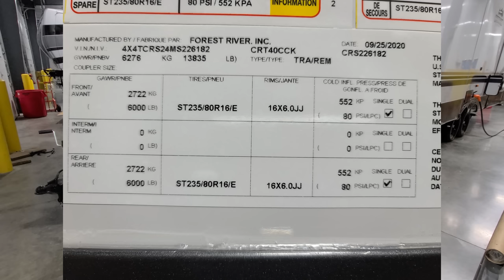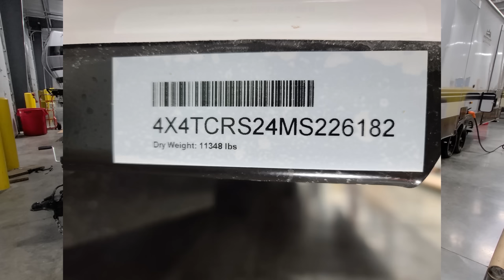New 2021 Cedar Creek Cottage 40CCK destination trailer @ Couchs RV Nation a RV Wholesaler - RV Tour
Hi Everyone! It's Ray here again with another All About RV's video and today we are taking a look at the new 2021 Forestriver Cedar Creek Cottage 40CCK destination camping trailer. This is a front living room one bedroom RV. This is the newest version of the Cedar Creek Cottage line up as of 9/25/2020 so this is different then the early 2021 Cottage version. In this RV tour video you will see the new exterior and interior changes that the Forestriver RV  factory has done to the Cedar Creek Cottage brand for their Mid-year model change up.

Special thanks to Couch's RV Nation for letting me Video their RV's. Be sure to check them out if you have any question's or would like to purchase one as they are one of the few RV Wholesalers.

COTTAGE 40CCK BASIC SPECIFICATIONS
Hitch Weight: 1,835 lb.
GVWR: 13,835 lb.
UVW: 11,304 lb.
CCC: 2,531 lb.
Exterior Length: 40' 3"
Exterior Height: 12' 10"
Exterior Width: 102"
Fresh Water: 57.00 gal.
Gray Water: 82.00 gal.
Black Water: 41.00 gal.
Awning Size: 18'

A few words from the people at Cedar Creek:
The New Cedar Creek Cottage 40CCK Destination Trailer has all the comfort and convenience of a fine home with many residential style and full view windows. Bring the outdoors in with this great floorplan

Video Chapter Start Times:
2021 Cedar Creek Cottage 40CCK Introduction: 0:00
2021 Cedar Creek Cottage 40CCK Interior Tour: 0:29
2021 Cedar Creek Cottage 40CCK Exterior Tour: 16:40
2021 Cedar Creek Cottage 40CCK Closing Tour: 29:12